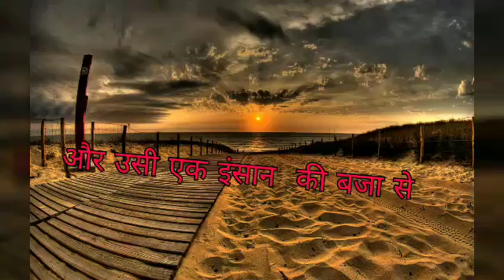meaning of life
created by Gaurav Singh